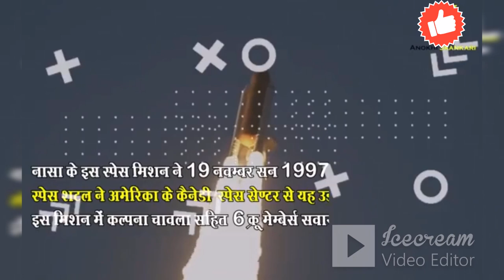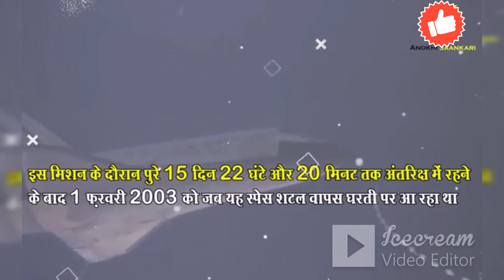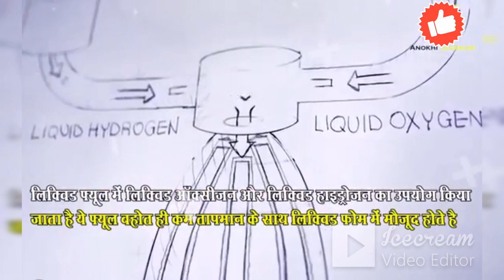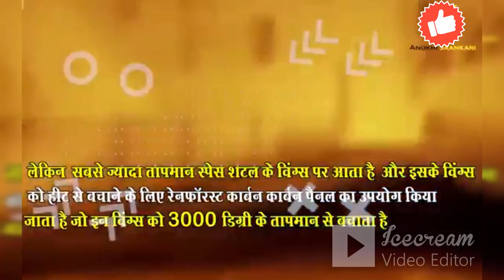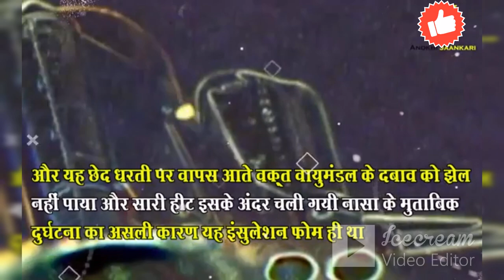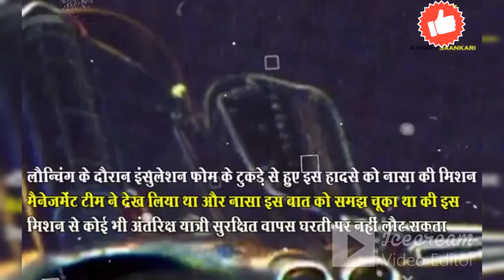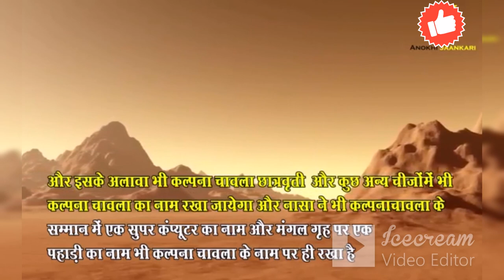kalpana chawala Facts